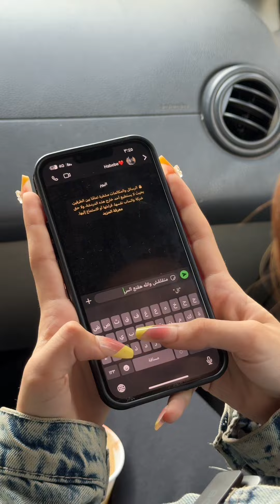جتلكم بقصة ابن اصول (كاملة)